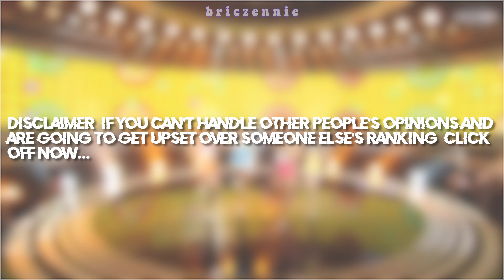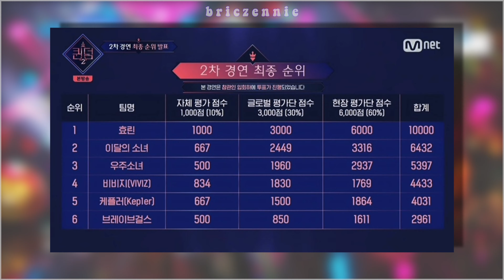Ranking QUEENDOM 2 Round 2 Performances (Episodes 3 & 4)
In this video, I rank the performances from Mnet Queendom 2 episodes 3 and 4, round 2! Let me know what you think of my ranking and drop your ranking in the comments! - briczennie ♡

Intro: NCT 127/NCT U/TEN - Baby Don't Like It / Dream In A Dream ft.The 7th Sense (MASHUP) queendom2 queendom2episode4 queendom2rankingqueendom 2 episode 4 ranking,ranking queendom 2 round 1 performances,ranking queendom 2 episode 2 performances,ranking queendom episode 2 performances,ranking queendom 2 episodes 3 & 4 performances,queendom 2,queendom 2 episode 4,queendom 2 episode 4 english sub,queendom 2 episode 4 reaction,mnet queendom,mnet queendom 2,mnet queendom season 2,queendom 2 ep 3 & 4,queendom 2 ep 3,queendom 2 ranking,queendom ranking,wjsn,loona,kep1er,briczennie